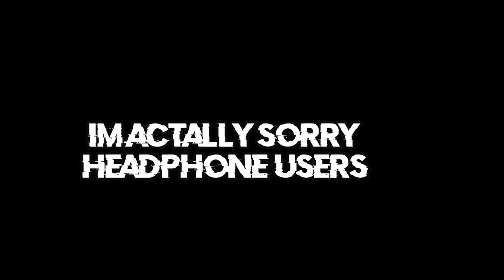THIS GUN GOT ME 18 SQUAD KILLS AND GOT AN EASY WIN!!!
Whats up guys and today I have played an outstanding game which I won and got loads of kills so just sit back and watch me dominate the game

smash that like Make sure to check my new Twitch channel which I will be doing lots of live streams so the link will be down below\/

West Bromwich
B70 1GH

Just Label it "Its Romello" & I'll be putting the things you send me into my videos!!